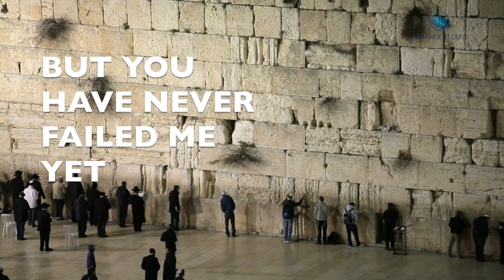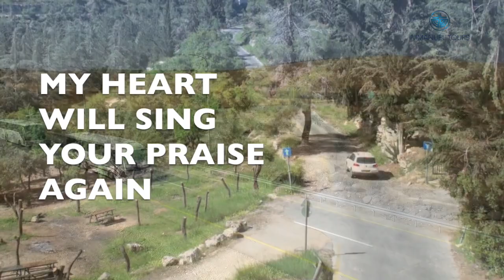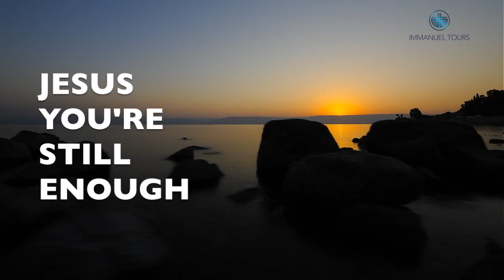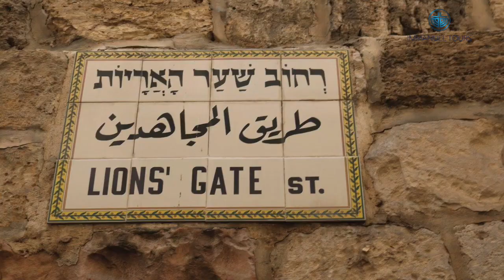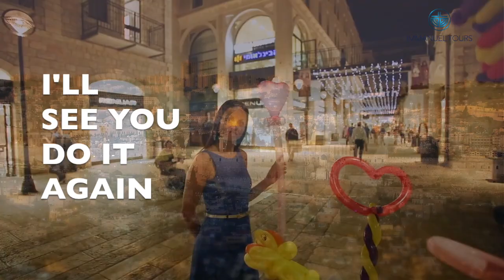Immanuel Tours | Christian Israel Tours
Come and walk in the footsteps of Jesus.
Immanuel Tours has created customized tours for Christians for the past 50 years!
Let us guide your group through a transformative journey, intricately woven with biblical events.